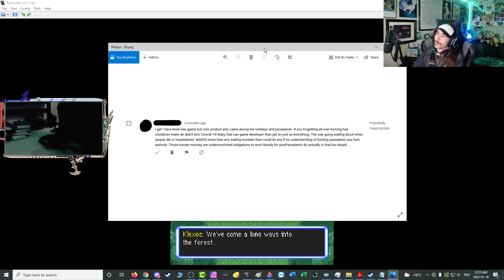The True Grandmaster of All Things Bad - Part 34 -⏳Pokémon Mystery Dungeon Explorers of Sky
But the true Grandmaster of All Things Bad was the friends we made along the way
(Fun fact, the story that I told during this episode, yep it came up AGAIN literally two days after this...  Is this what happens as you grow a youtube channel...?)

Game: Pokémon Mystery Dungeon Explorers of Sky
Platform: Nintendo DS (DeSmuME)
Released: April 18, 2009
Original Released: September 13, 2007
Developer: Spike Chunsoft
Publisher: Nintendo, The Pokémon Company